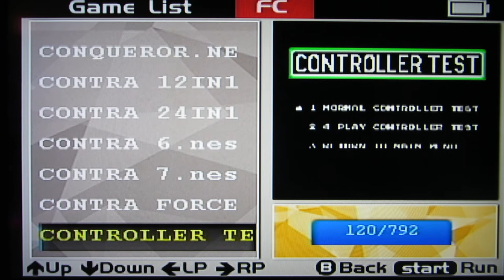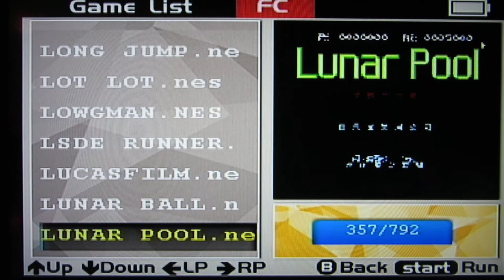Family Pocket FC3000 (Retro Handheld) Game List LPOS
The list of games that comes with the Family Pocket FC3000.

These are the games built into the machine (I assume in an SD card somewhere buried in the casing) - not the crappy NES type games that come with the cart that plugs in under the back casing.